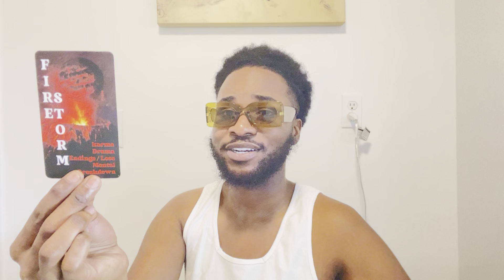♍️ Virgo - MUSTAD 🤣 WILL PAY DEARLY, THIS WILL BE A WAKE UP CALL TO THEM AND THEIR NEW INDEPEND😬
$KEYREADS on all payment methods 🌀

Readings are open 🪼

CONFIDENTIAL READINGS

Text Message Reading
4 questions
$40.16

7 questions
$60.36

Subject your choice
$100.29